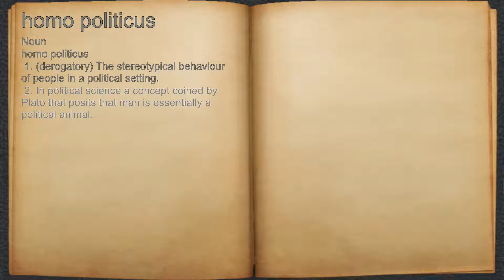What does homo politicus mean?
A spoken definition of homo politicus.

Intro Sound:
Typewriter - Tamskp